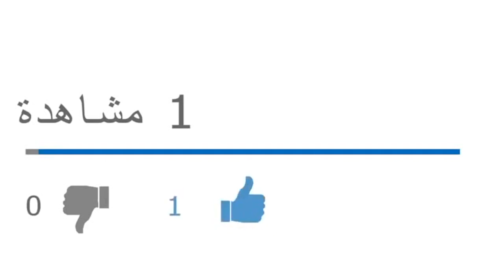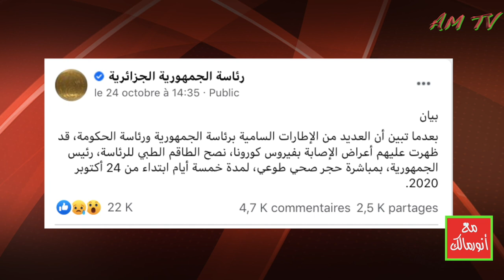تحقيق أمني في الجزائر عن شبهة نقل متعمد لفيروس كورونا المستجد إلى الرئيس تبون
من يرغب في التواصل معنا:
مواقعنا على شبكات التواصل الاجتماعي:
تويتر: